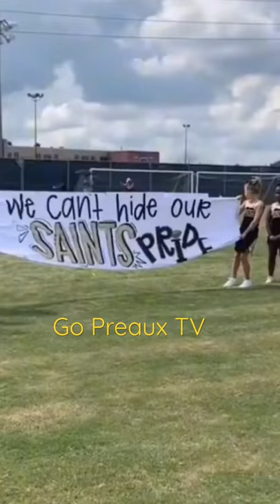Epic Football Intro - Didn’t Understand The Assignment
Welcome to Go Preaux TV! Play like a preaux! On this channel we make edits and check out everything related to sports: basketball, football, baseball, soccer, gymnastics, CrossFit, and more. We’ll analyze offense and defense. Take notes on touchdowns and dunks from your favorite celebrity athletes like LeBron James, LaMelo Ball, Tom Brady, and Patrick Mahomes! It gets better. See what their craziest interviews, see what these celebrities do in their free time, rate their drip, see their family, and more. Don’t miss out!